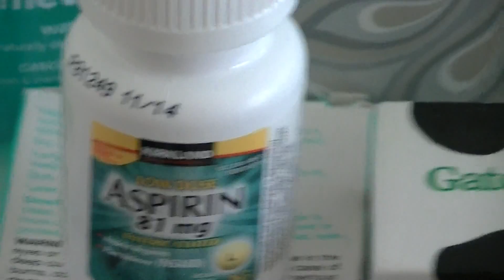Aspirin Overdose?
No need to describe anything. Just another vlog of mine :3